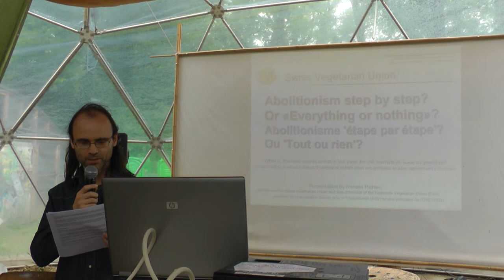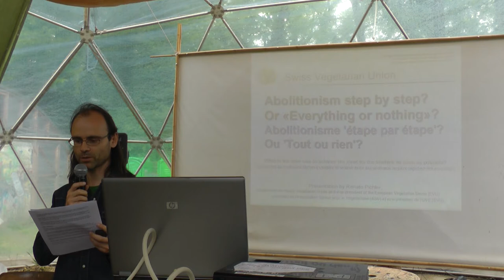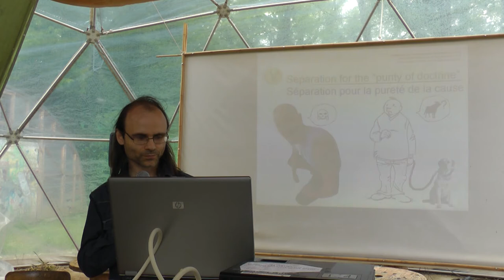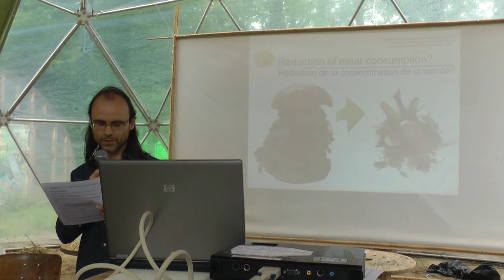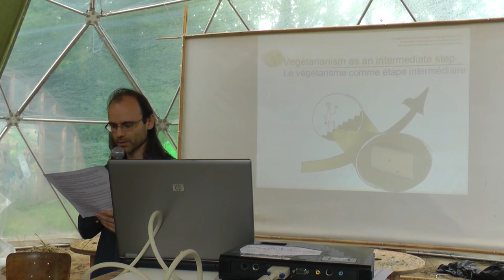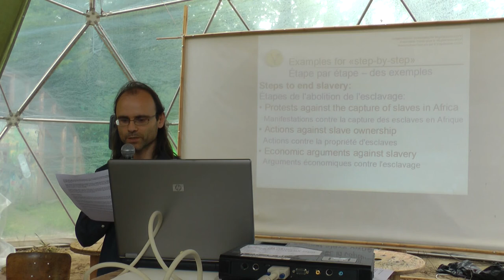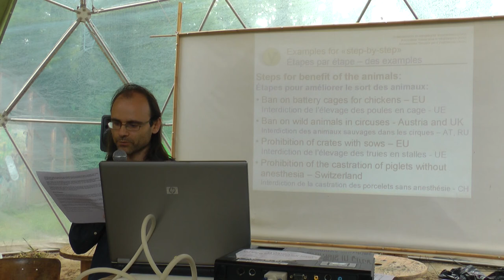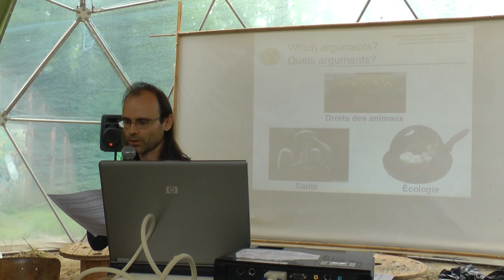Renato Pichler - Abolitionism step by step or "everything or nothing"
Veggie Pride 2013 conference